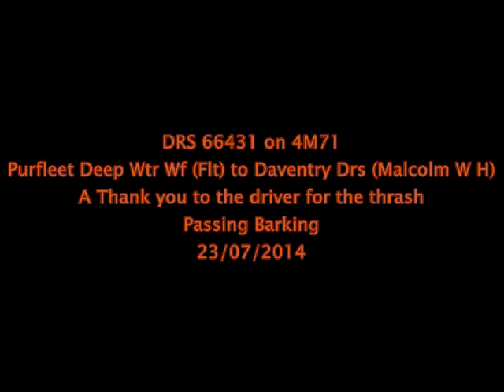Tones mad on the shed roof 23/07/2014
23/07/2014
Colas Rail 60087 on 6L63 Margam T.C. to Tilbury Riverside (Colas)
DRS 66431 on 4L38 Daventry Drs (Malcolm W H) to Purfleet Deep Wtr Wf (Flt)
Colas Rail 60087 on 6V62 Tilbury Riverside (Colas) to Llanwern Exchange Sdgs
DRS 66431 on 4M71 Purfleet Deep Wtr Wf (Flt) to Daventry Drs (Malcolm W H)
DBS 66143 on 6R34 Ipswich S.S. to Ripple Lane West S.S.
FL 70016 on 4M56 London Gateway Frghtliner to Crewe Bas Hall S.S.N.
FL 66594 on 4R97 Felixstowe North F.L.T. to Tilbury R.C.T.
DBS 66105 on 6L26 Acton T.C. to Dagenham Dock A.R.C.
DRS 66429 o 4L48 Daventry Drs (Malcolm W H)  to Purfleet Deep Wtr Wf (Flt)
DBS 66105 on 6R34 Dagenham Dock A.R.C. to Bow Eccq Private Sidings